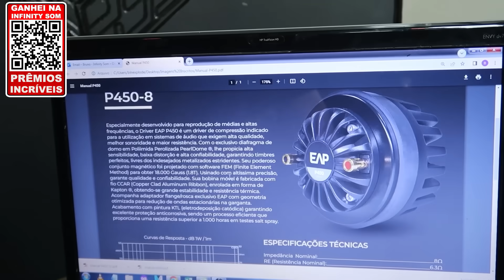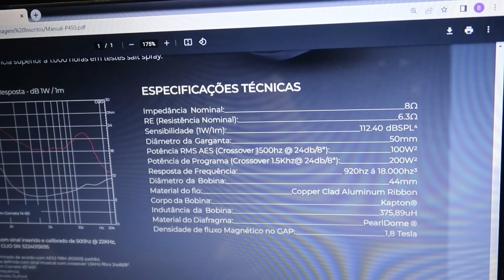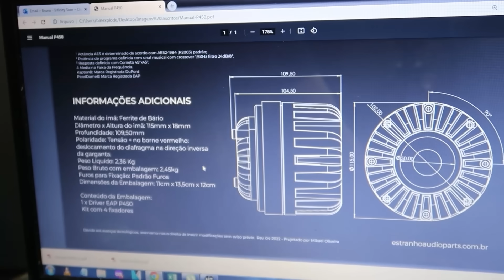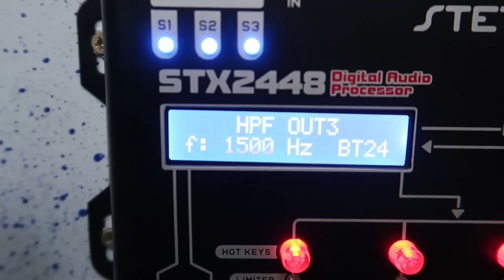NOVO DRIVER 2 POLEGADAS ESTRANHO AUDIO PARTS P450 100 RMS - Será que é BOM MESMO?